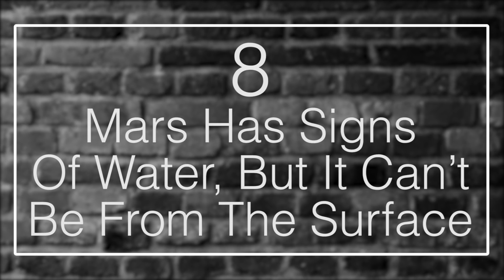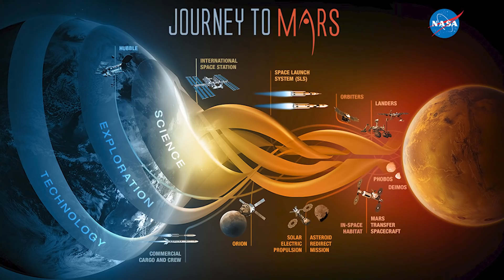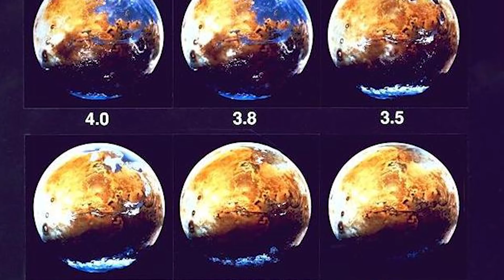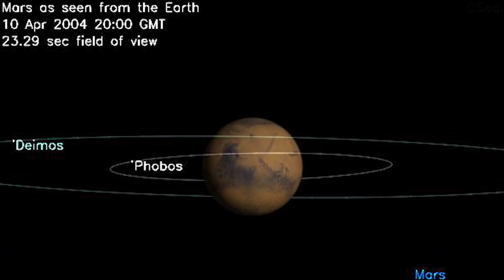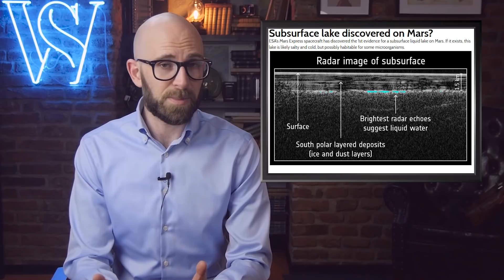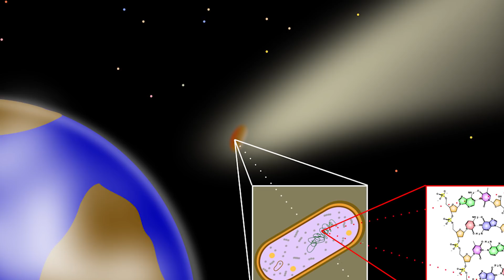10 Fascinating Mysteries of Mars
Coming up:

10. Mars has two drastically different hemispheres
9. Mars has a lot of methane (usually produced by living things)
8. Mars has signs of water, but it can’t be from the surface
7. Can we live on Mars?
6. Why did Mars totally change its climate?
5. We don’t know much about Mars’ two moons
4. What caused the bright white light in a 2019 photo?
3. What lines the dry ice pits at Mars’ poles?
2. How do Mars’ giant dust storms happen?
1. Did Earth life come from Mars?